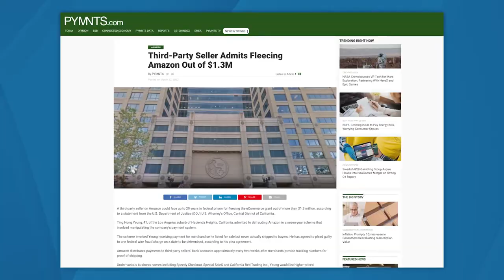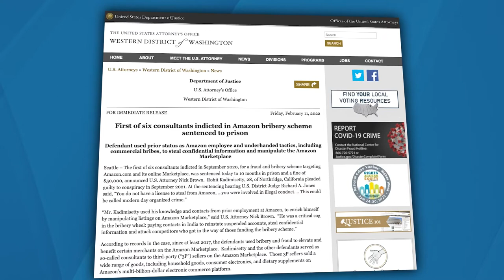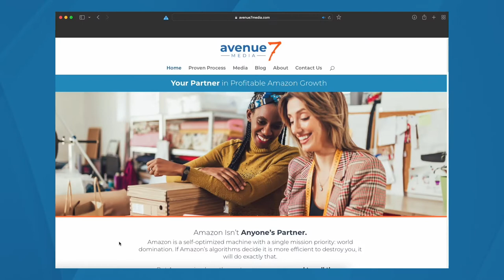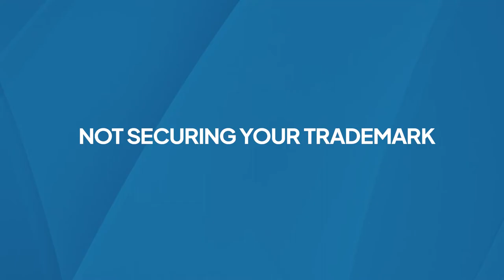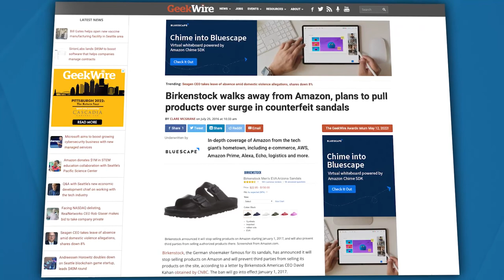5 BIGGEST Amazon FBA Mistakes to Avoid in 2022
Jason and Shannon dissect the top 5 Amazon FBA mistakes derailing sellers on their way to success.

Let's be honest… It's easy to make mistakes selling on Amazon if you’re not prepared or experienced.

Sellers often encounter much pain on the platform, which is so different from other sales channels. It’s not surprising that some of them get frustrated and walk away from Amazon.

In this episode, Shannon and I will cover the biggest Amazon mistakes we see repeatedly. Fortunately, the majority of the mistakes are predictable and easily avoidable.

You’re probably wondering how we can be so sure… Well, in the last 20 years, we've made more mistakes than any other seller!

But you know what they say - when you do everything right, you don't learn anything. When you make mistakes, you learn from them.

And we learned A LOT before cracking the code on Amazon.

So, tune in to learn all about the most common mistakes Amazon sellers are facing every single day! We made them, so you don’t have to.

Key Takeaways ⏲
- Top mistakes new brands make on Amazon (00:00)
- You can’t be smarter than Amazon (02:15)
- What if you happen to find yourself on the wrong side of the law? (08:16)
- Failing to defend and protect brand on Amazon (09:33)
- Selling to distributors without a channel control strategy (14:05)
- You need more than one or two Amazon guys to be successful on the platform (19:22)
- Amazon is not going to help you (23:13)
- If you list it, sales will come - WRONG! (28:21)
- The biggest mistakes brands make on Amazon - recap (30:29)

Day 2 Podcast has a goal of helping Amazon sellers learn how to launch, grow and protect their brand on the world's largest online marketplace (and beyond).